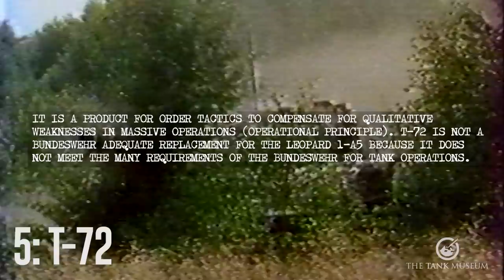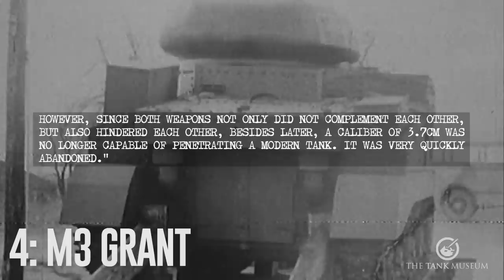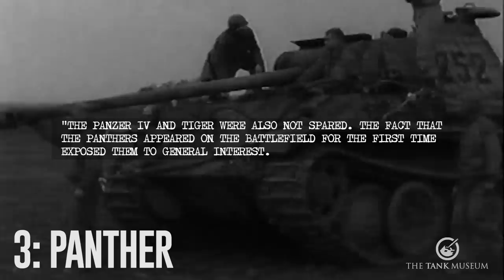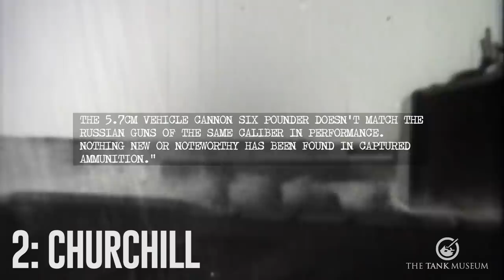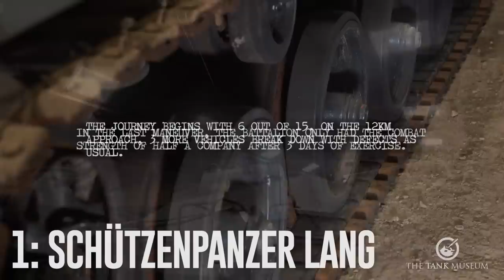Military History Visualized Bottom 5 Tanks | The Tank Museum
Join Bernhard from Military History Visualized as he uses archived tank reports to rank his Bottom 5 tanks.

00:00 | Intro
01:11 | Number Five
02:50 | Number Four
04:13 | Number Three
05:35 | Number Two
06:35 | Number One